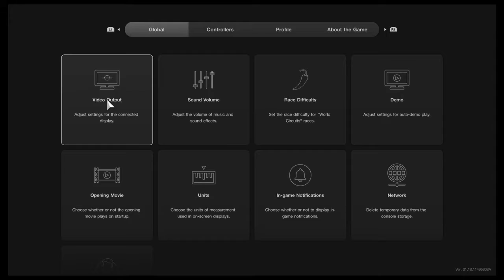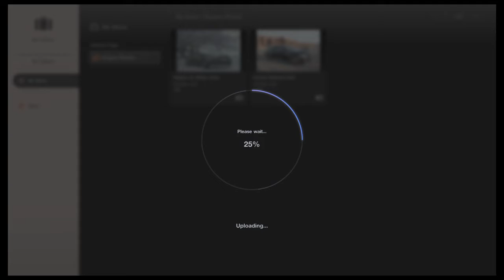Gran Turismo® 7 Hellcat